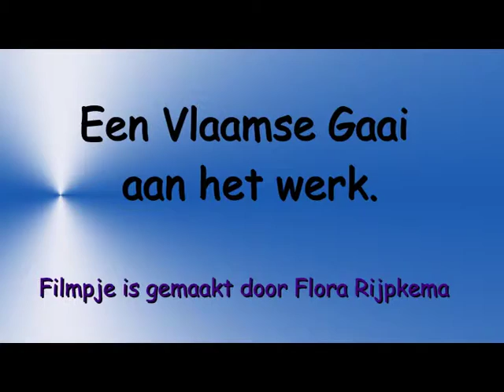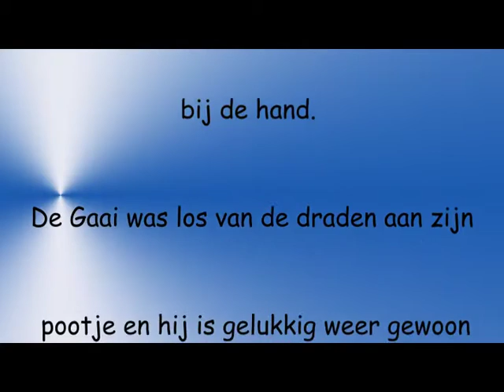2011-05-05 Vlaamse gaai aan het werk.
Een Vlaamse Gaai verzamelt spullen voor zijn nest.